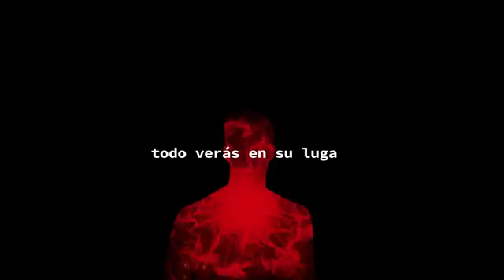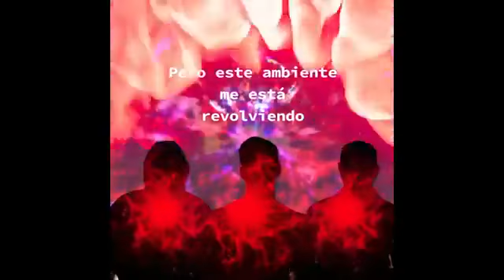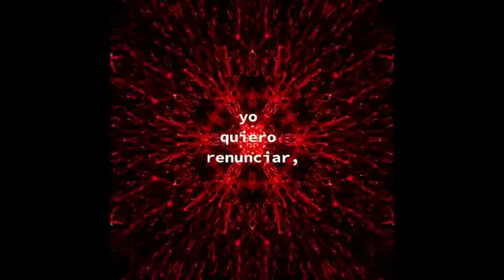El Viaje de Lázaro Rockomotora Tv